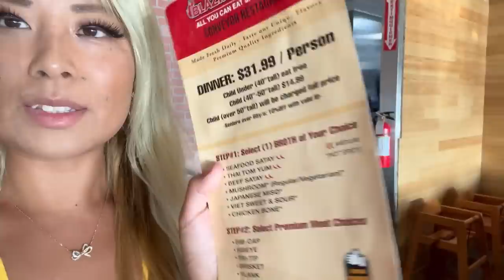HOW MANY PLATES WILL I EAT?! ALL YOU CAN EAT REVOLVING HOT POT BAR at Blazin Shabu in Garden Grove!!